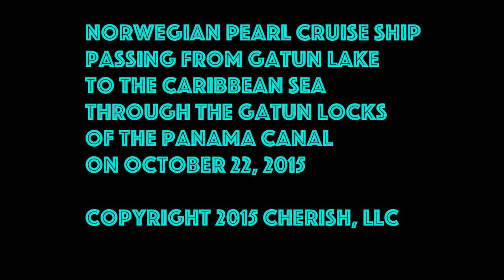PanamaCanal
Here is the Norwegian Pearl going through the Gatun Locks of the Panama Canal.